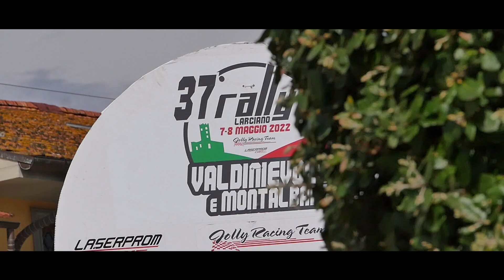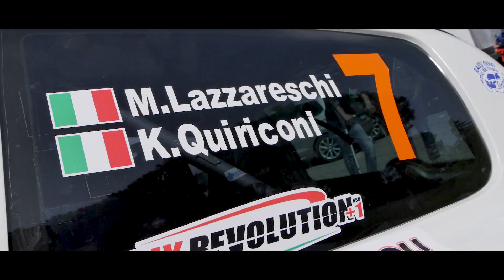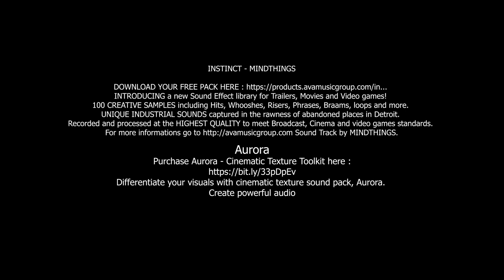37° Rally Valdinievole Lazzereschi Quiriconi